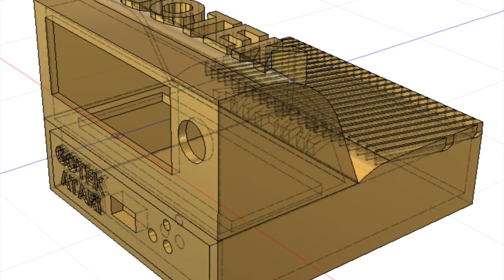Bons plans ZORTRAX M200 Buses pas chères - GOTEK Atari externe